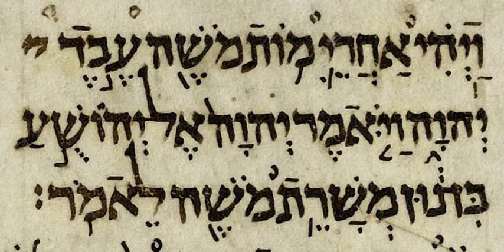Nevi'im | Wikipedia audio article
00:00:39 1 Synopsis
00:01:29 1.1 Former Prophets
00:02:27 1.1.1 Joshua
00:03:34 1.1.2 Judges
00:04:18 1.1.3 Samuel
00:05:53 1.1.4 Kings
00:06:18 1.2 Latter Prophets
00:06:47 1.2.1 Isaiah
00:09:28 1.2.2 Jeremiah
00:12:06 1.2.3 Ezekiel
00:13:47 1.2.4 The Twelve
00:14:35 2 Liturgical use
00:14:57 2.1 Cantillation
00:16:29 2.2 Extraliturgical public reading
00:16:59 3 Aramaic translation
00:18:03 4 See also

- Socrates

SUMMARY
Nevi'im (; Hebrew: נְבִיאִים Nəḇî'îm, lit. "spokespersons", "Prophets") is the second main division of the Hebrew Bible (the Tanakh), between the Torah (instruction) and Ketuvim (writings). The Nevi'im are divided into two groups. The Former Prophets (Hebrew: נביאים ראשונים Nevi'im Rishonim) consists of the narrative books of Joshua, Judges, Samuel and Kings; while the Latter Prophets (Hebrew: נביאים אחרונים Nevi'im Aharonim) include the books of Isaiah, Jeremiah, Ezekiel and The Twelve minor prophets.